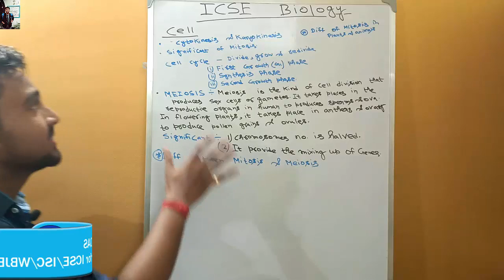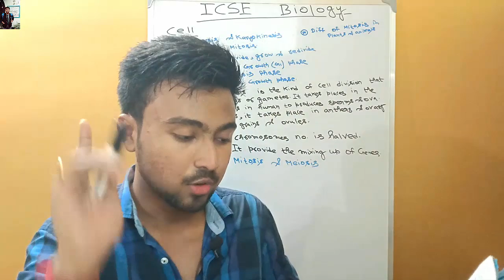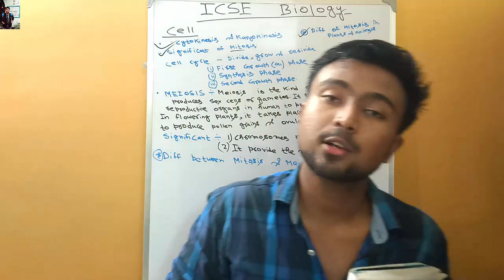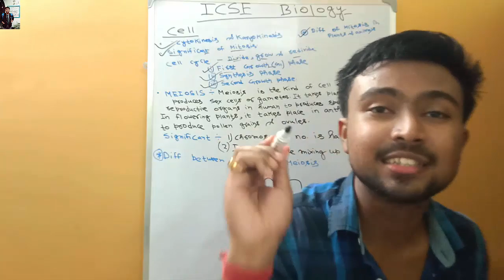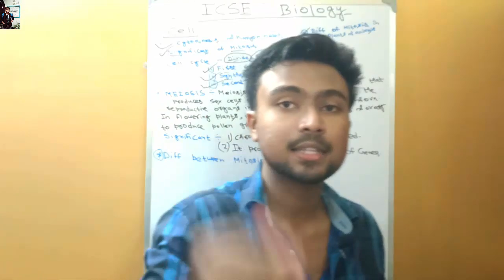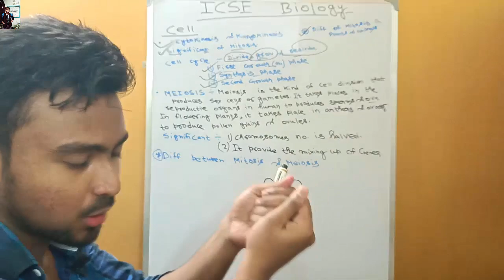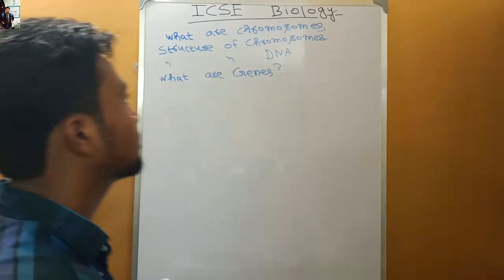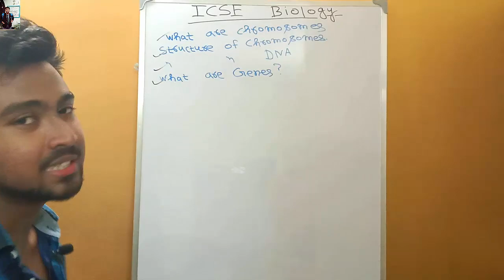ICSE BIOLOGY || cell division, Meiosis , Cell cycle, DNA & GENES EXPLAINED || PART 2 || Akash Talks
Frank ICSE Biology paper-Class-X Paperback – 1995

Exam18 ICSE Biology Class 10 Super Notes – Objective Questions and Answers Paperback – 2019

My Gears ??